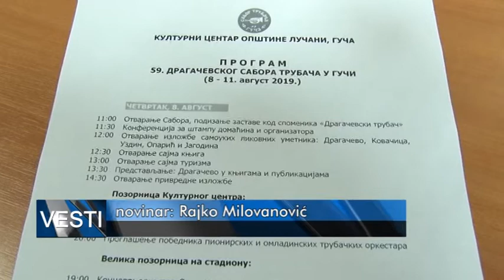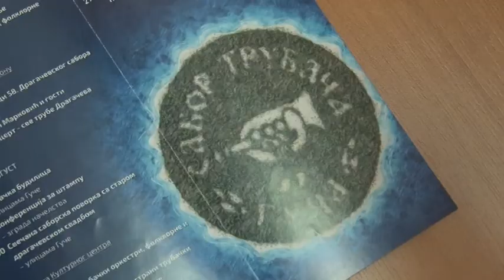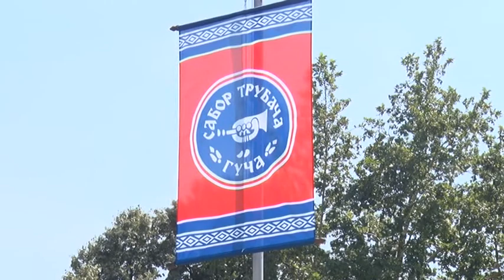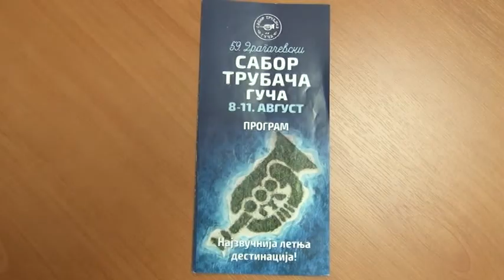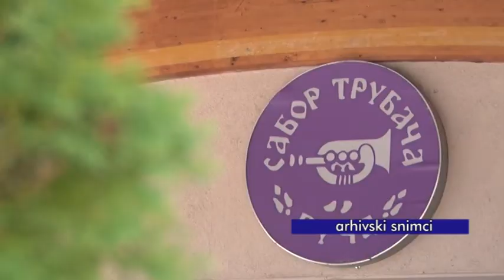31 05 2019 KZN SABOR TRUBACA 2019